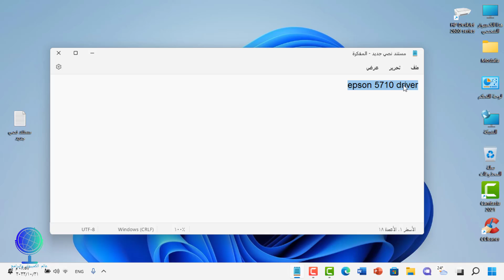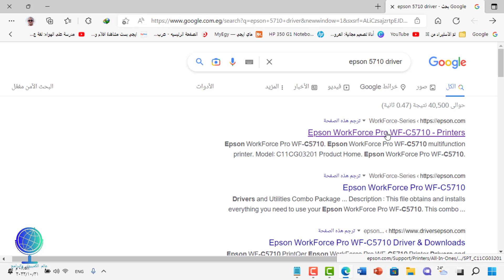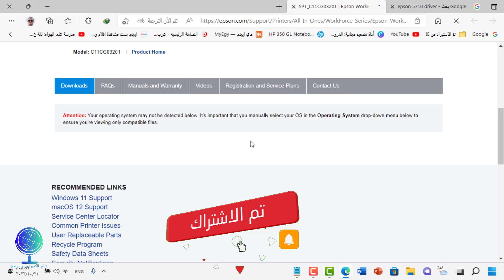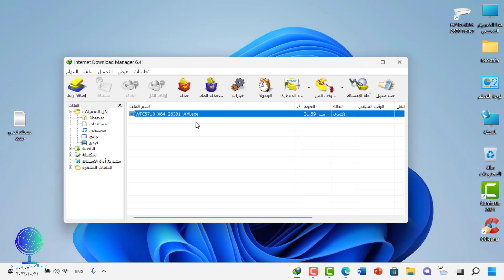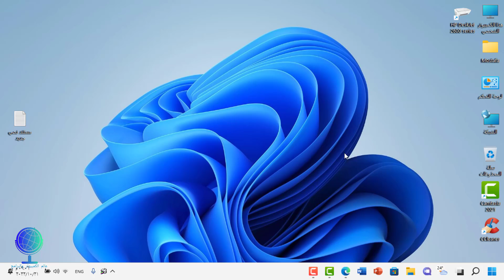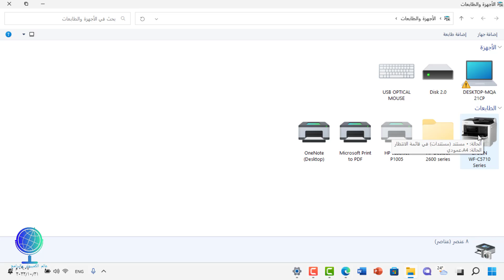تعريف أى طابعة ابسون Epson بدون قرص التعريف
تعريف أي طابعة ابسون Epson بدون قرص التعريف
تعريف أي طابعة إبسون
تعريف أي طابعة Epson
هل فقدت قرص التعريف الخاص بطابعتك من نوع Epson؟ 🤔
لا تقلق! في هذا الفيديو نشرح لك خطوة بخطوة كيفية تعريف أي طابعة إبسون Epson على الكمبيوتر أو اللابتوب بدون الحاجة إلى قرص التعريف (CD/DVD).
📌 ستتعلم في هذا الشرح:
كيفية تحميل تعريف الطابعة من الموقع الرسمي لشركة Epson.
طريقة التثبيت الصحيحة على أنظمة ويندوز 7 / 8 / 10 / 11.
حل مشكلة عدم التعرف على الطابعة بعد التوصيل.
تعريف الطابعة سواء عبر USB أو Wi-Fi.
هذا الفيديو مناسب لكل من يريد تشغيل طابعته بسرعة وسهولة بدون تعقيدات، سواء كنت طالب، موظف، أو مستخدم منزلي. 🚀